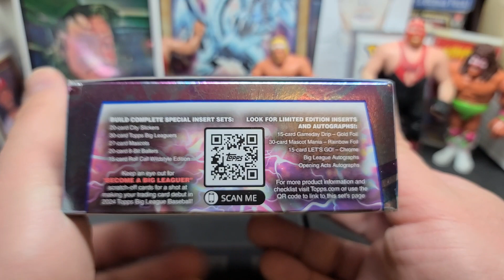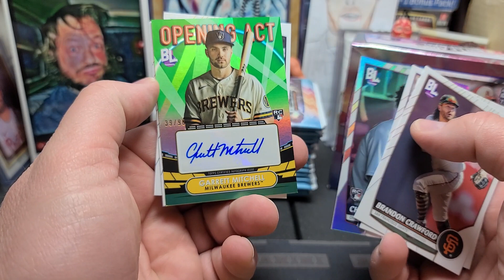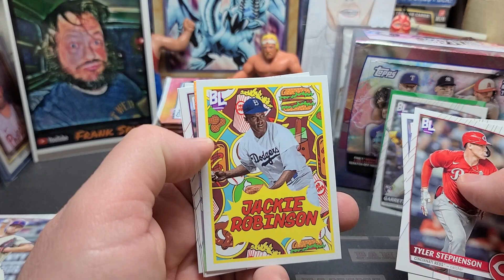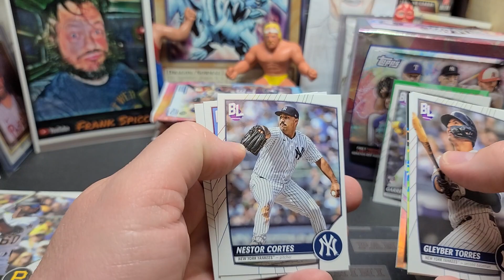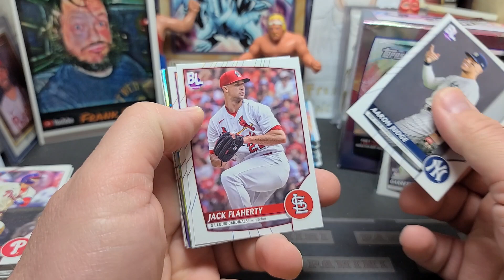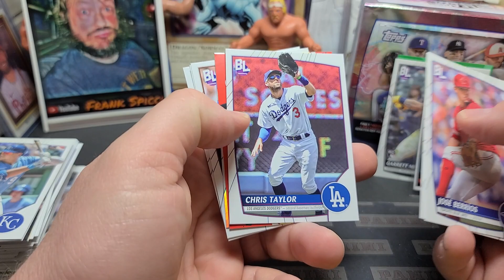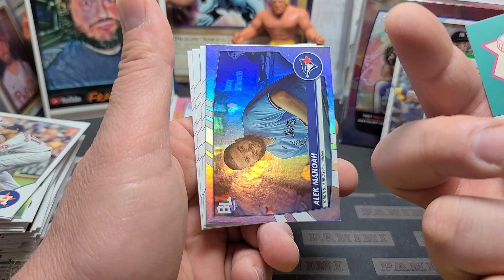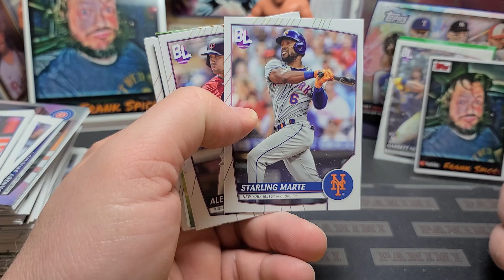2023 Topps Big League HOBBY Box Break & Review! AUTO Pull & I PULLED MY OWN CARD! YOUTUBE INFLUENCER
I hope you guys enjoyed this video. I also hope that you enjoyed the humor I included with "My Card" that I pulled.

Fan Mail:

J.R. Spicci

Thanks Again!!